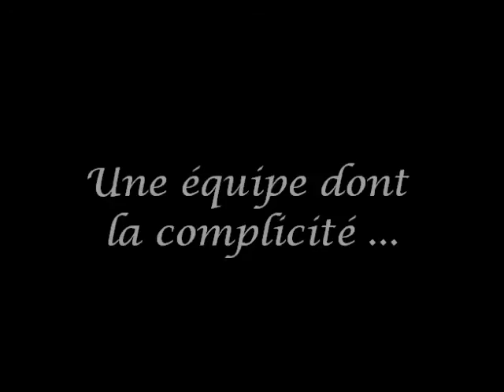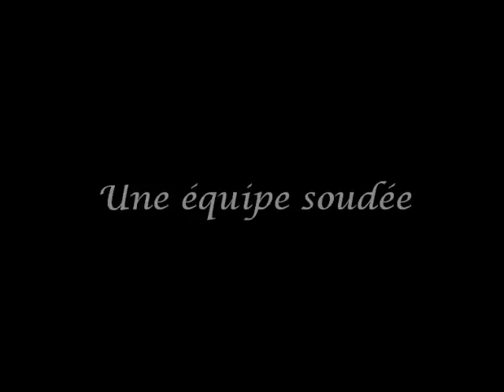Los Hermanos & Co vainqueur Séléctif Trophée Par Equipe 17 & 18 Mai 2014